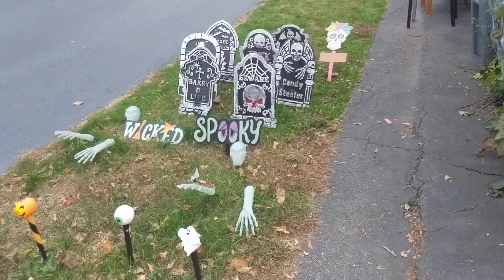Halloween outdoor decor 2020